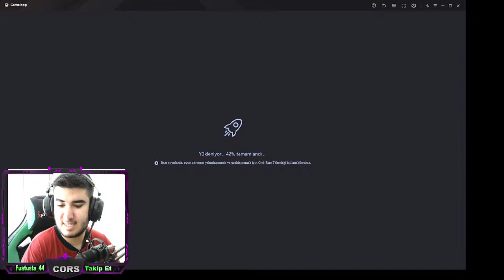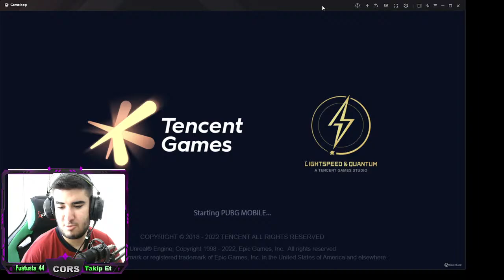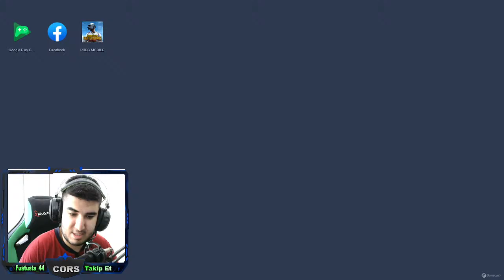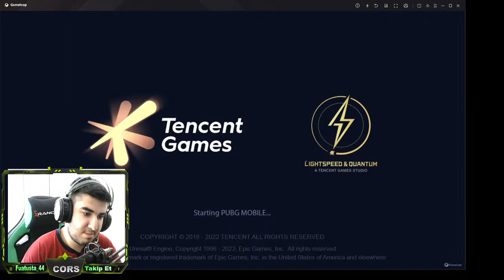SİZLER İLE RANK KASIYORUZ İYİ OYNAYANLAR GELSİN !! PUBG MOBİLE CANLI YAYIN !!